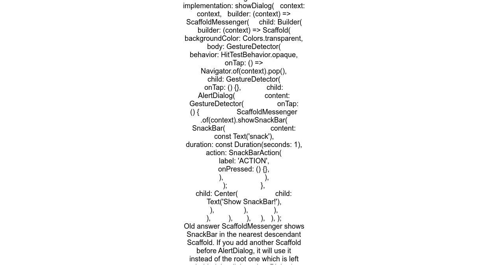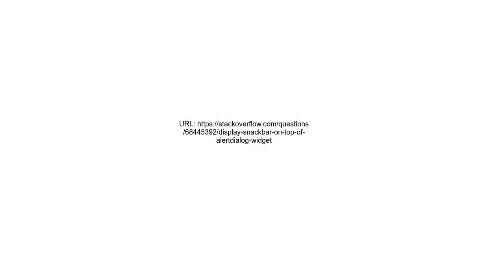Display SnackBar on top of AlertDialog widget